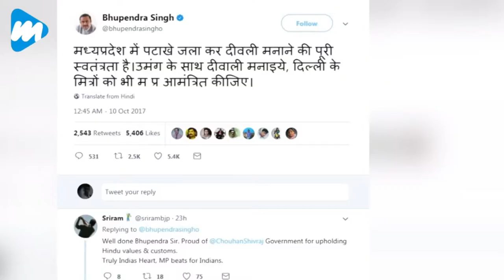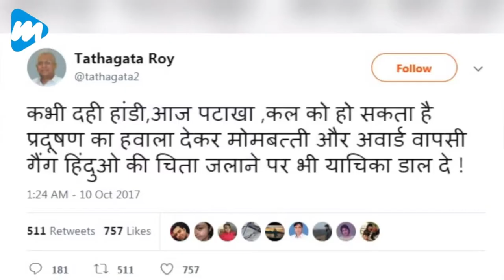Delhi Government Divided India Among Crackers - Diwali Chinese Crackers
Day after Supreme Court order, firecracker ban continues to divide
The Delhi BJP has written to Union Environment Minister Harsh Vardhan to help “get permission so that firecrackers can be sold for at least seven days and burnt for at least two days”.

Delhi Police spokesperson Madhur Verma told The Indian Express that teams have been formed to crack down on sale of crackers. “We have started issuing notices to the licence holders. Public notices will be issued from Wednesday, so that citizens follow the court order,” he said.
the BJP — welcomed the verdict and said that they would raise awareness about pollution through their local representatives.

Media partners:-
1. Beeflynews:-  goo.gl/nYz7cf
2. Dronetek politics:-  goo.gl/rxHg6S
3. Jkupdates:-  goo.gl/92kjmn
4. Trump Election:-  goo.gl/cC6yyp

goo.gl/ijaxBT

Last Video:-
Donald Trump is an anti-inflammatory:-
goo.gl/czgLqd